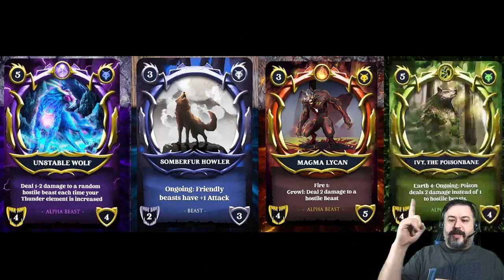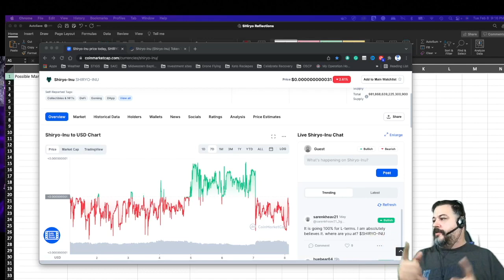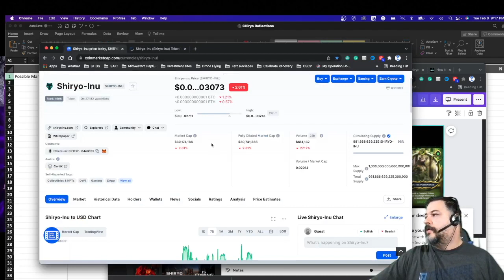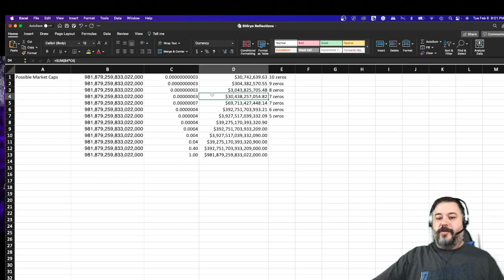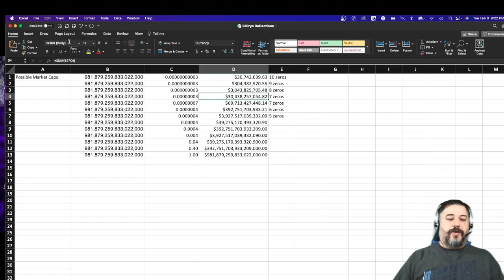THIS CRYPTO COULD BE 1000X BY 2023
This Crypto P2E game could have a 1000x price increase by Q4 2022.

Hi! Check out Upland, a virtual property trading game. If you use this link, Upland will award you with a bonus for your first purchase

Interested in winning a Lamborghini? Own more than 500 dollars of Shiryo when they have 50K holders.

 Also, with the way Shiryo Inu gives reflections, you can earn 100 Billion or more in free crypto.

I am not endorsing or providing any commentary on the use or effectiveness of this Crypt Wallet.